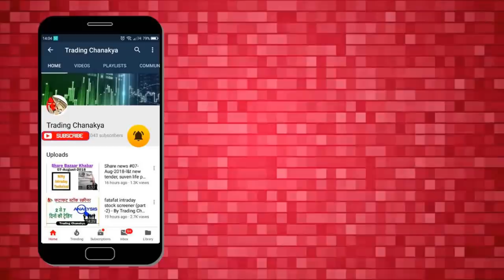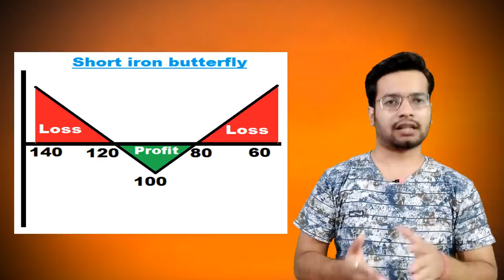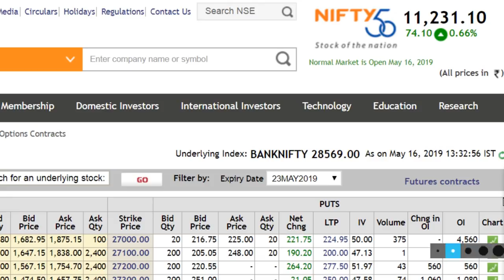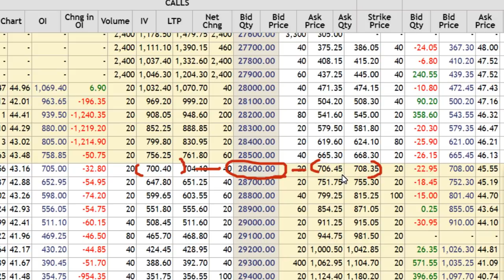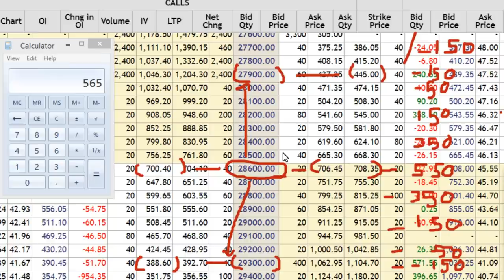Short iron butterfly | options trading strategy in hindi | by trading chanakya 🔥🔥🔥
Hello friends today video's is short iron butterfly options trading strategy this is a high probability success strategy.